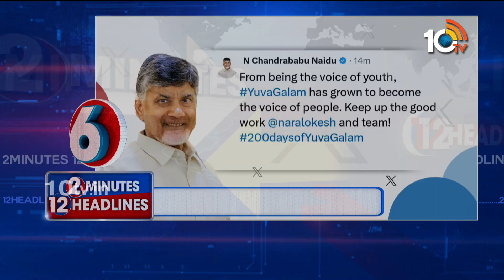2 Minutes 12 Headlines | Latest News Updates | 11AM Head Lines | 31-08-2023 | 10TV News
2 Minutes 12 Headlines | Latest News Updates | 11AM Head Lines | 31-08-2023 | 10TV News

10TV is one of the Largest Content producing Telugu News Channel in Telugu States. Its one of the leaders in the production and broadcasting of un-biased and comprehensive news.
10TV offers round the clock coverage of latest breaking news and unique mix of news bulletins, current affairs and Entertainment programmes.
10TV Youtube Channel offers Latest News from Telugu States, Politics, Entertainment, Health, Sports Lifestyle, Devotional, National News, International News and lot more.!

హాయ్,
10టీవీ యూట్యూబ్ చానల్‌కి స్వాగతం. 10టీవీలో ప్రసారమయ్యే కథనాలతో పాటు ఆసక్తికరమైన మరెన్నో అంశాలను 10టీవీ యూట్యూబ్ చానల్లో మీకు అందిస్తాం. మా వీడియోలలో మీకు నచ్చిన వాటిని మాకు తెలియజేయండి. అలాంటి మరిన్ని కథనాలను మీకు అందించేందుకు ప్రయత్నిస్తాం. నచ్చిన వీడియోలను మరింత మందికి షేర్ చేయండి. చానల్‌ను సబ్‌స్క్రైబ్ చేయడం మరిచిపోకండి. ధన్యవాదములు.!